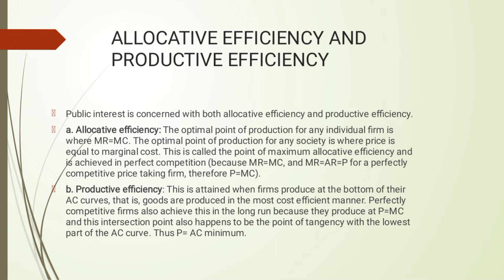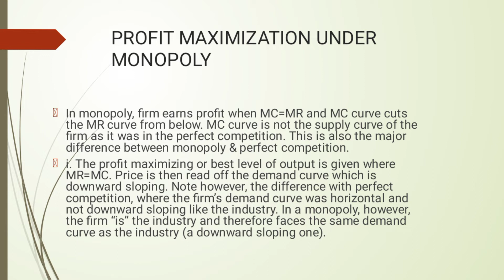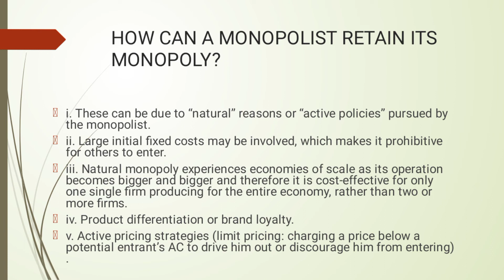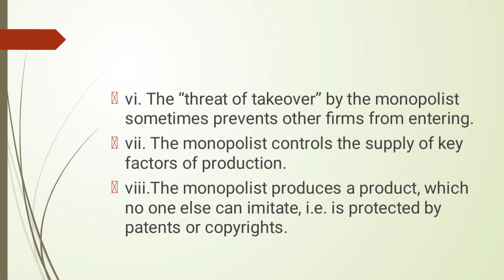ECO401 Short lecture 19 in Easy Wording-